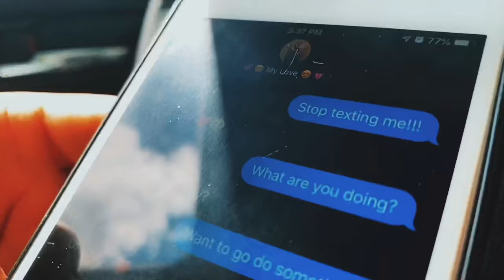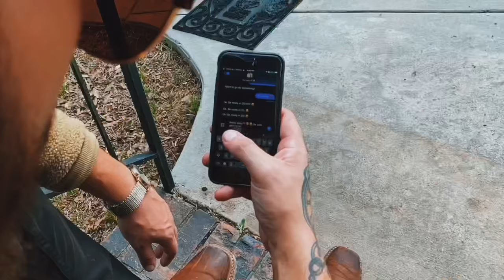Miss You - Wesley Green (OFFICIAL VIDEO)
OFFICIAL MUSIC VIDEO for my song titled “ Miss You”
Song produced by Wesley Green
Mix and mastered by Wesley green
Wrote by Wesley Green co wrote by Cail Hampton
Video shot by Cail Hampton and Wesley Green
Video edited by Wesley Green
You can find Female actress on IG: fightingsiren_r

Thanks for rocking with me hope to keep putting out music for y’all much love 🙏🏻👊🏻❤️🖤💯🤘🏼